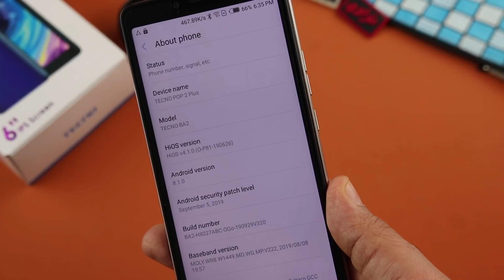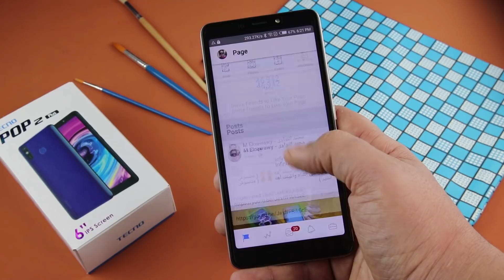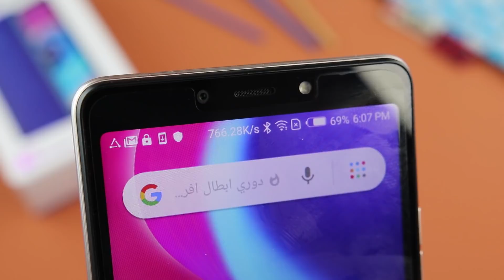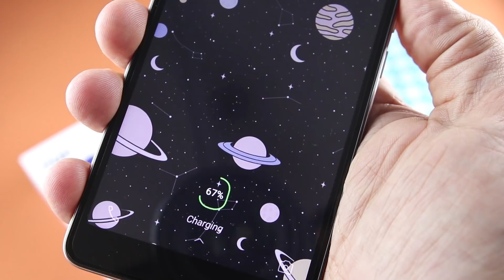كل ده بألف جنيه | Tecno Pop 2 Plus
هتدفع 1000 جنيه وهتاخد بصمة وش و صباع وبطاريه 5000 وفلاش أمامي وخلفي وتلعب pubg